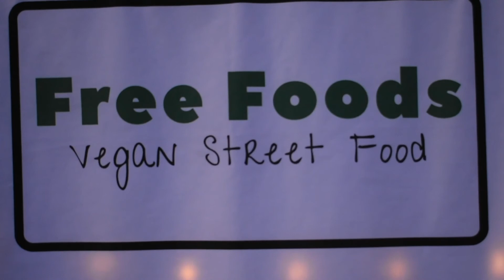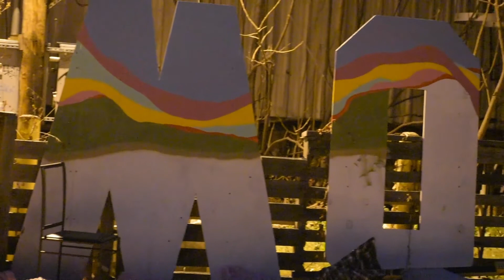Seeds of Sound Music Festival - Avant Youth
Avant-Youth visits The Bakery in Atlanta's westside to catch the Seeds of Sound Music Festival. Two locals in the Atlanta music scene, Anthony Prince and Jennifer Edouard, organized the festival at the interactive art complex. They also joined us to talk about their festival, good vibes and community love.